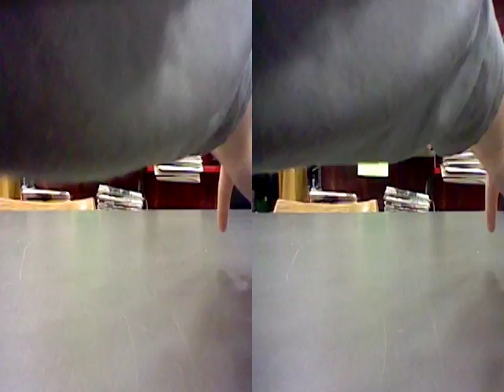Short Subject: Pak (3D)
#16 in my attempt to make 1 animation a week.

3DS compatible version!